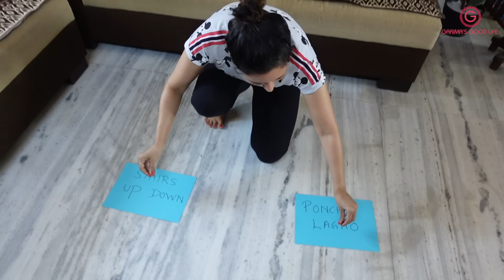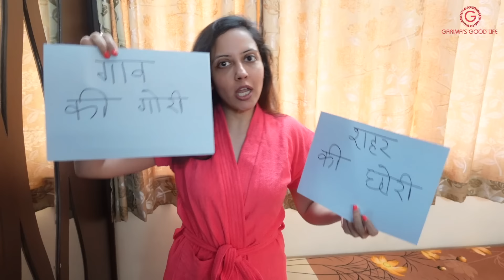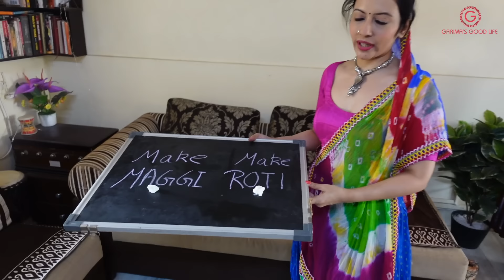My DOG Controls My Life For 24 Hours Challenge 🤪 Simba ne lagayi meri waat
Hi guys, this is the most fun 24 hour challenge I have done featuring @simbaspuglife3252
I let Simba decide what I do for 24 hours. BTW he chose the most difficult and funny options for me. Check out the video. Hope you like it.
Love
Garima & Simbu